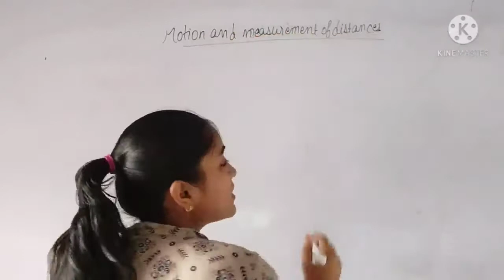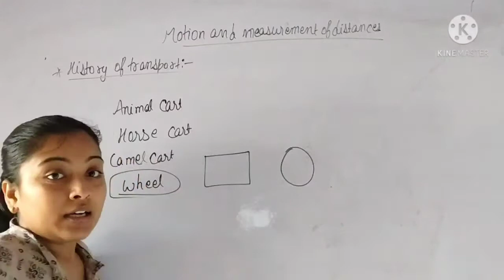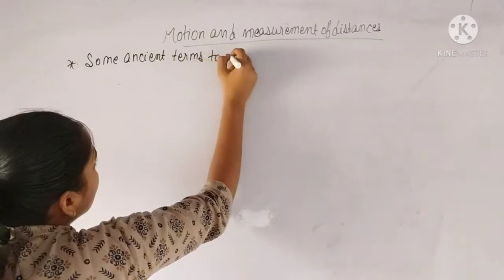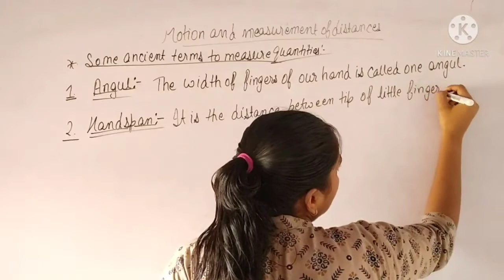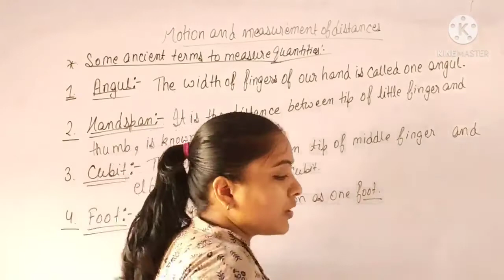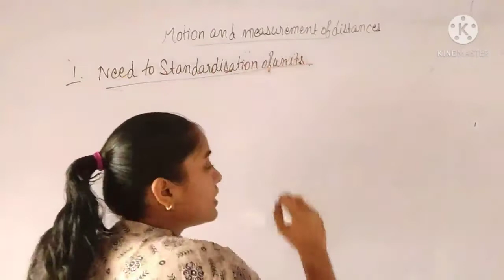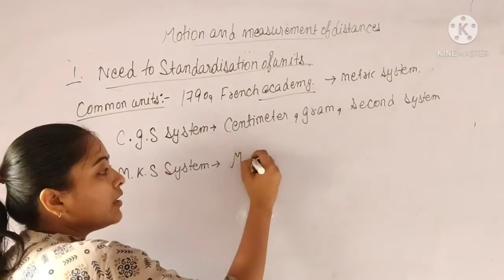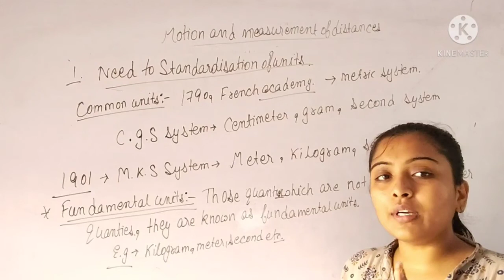May 11, 2021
MOTION AND MEASUREMENT OF DISTANCE

VIDEO -3 , CLASS -6 TH